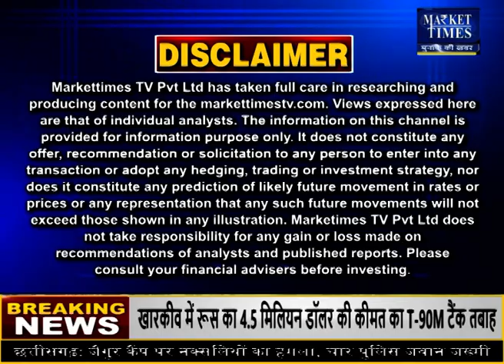आज इन कृषि फसलों में मिलेगा मुनाफा ? Market Times TV